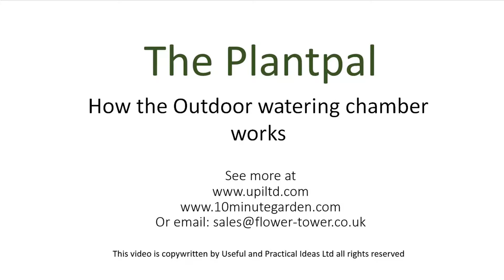10 minute Gardener Plantpal outdoor cartoon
Plantpal watering for outdoor planters prevent over watering in the winter when plants do not require frequent watering. It also prevents under watering in the summer when they require frequent watering. Plantpal allows the plant to water on demand encouraging healthy plant growth all year round